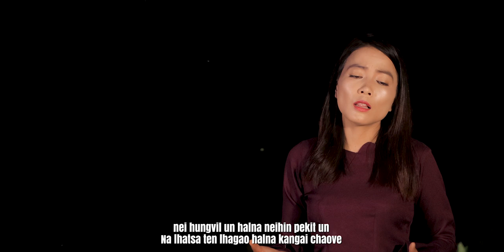Thienkim Haokip & Pearcy Veineihat Baite || AW HUNGLHUNG LOI TADING || GIBEON MEDIA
AW HUNGLHUNG LOI TADING
Thienkim Haokip & Pearcy Veineihat Baite

Music & Studio: S. Haopu
Lyrics & tune: Henchon Doungel

Ka lenna gam leiset ahoi ngeiye
Tolthing na nouhoilai gam abang'e
Hinlah lungmonna umlou leiset chung'a
Pahbang'a pah tonsot gam kangai ngeiye

Aw hunglhungloi tading Pakai nikho
Ipi'n na lamto dem chu nikho teng
Tohga keng a kilamtona ding un
Itoh theisun in Pakai na tong ute

Pakai lhagaotheng kahin kouve
Ka lhagao hinkho adailha tai
nei hungvil un halna neihin pekit un
Na lhatsa ten lhagao halna kangai chaove

Leiset gam ngainan kadim taove
Pakai nei hungvil'un na lhagaovin
Na thutep ho cheng aguilhung gam tai
Na vaihom na ding nikho kahin galdot-ui